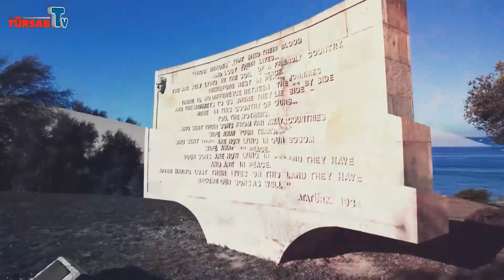Ali Bilir ile Sektörün Nabzı Bölüm 32 TÜRSAB TV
TÜRSAB Başkan Yardımcısı Ali Bilir'in moderatörlüğünde, turizm gündeminin değerlendirildiği "Ali Bilir ile Sektörün Nabzı" programımıza bu hafta, Birliğimiz Incoming Turizmi İhtisas Başkanı Aylin Özsavaş ve İç Turizm İhtisas Başkanı Mete Vardar konuk oldu.